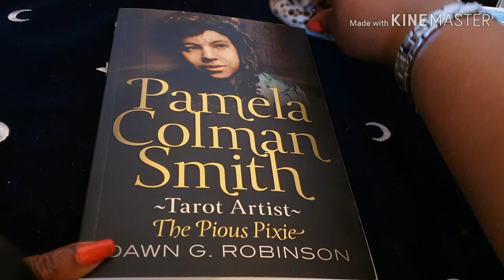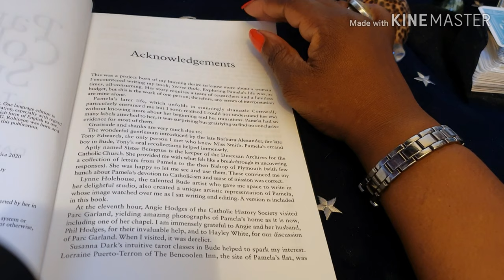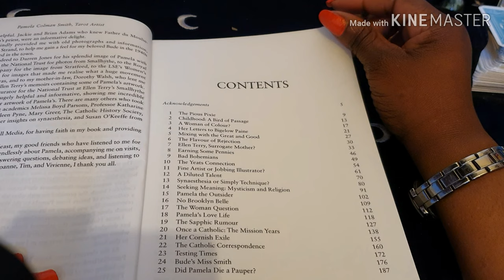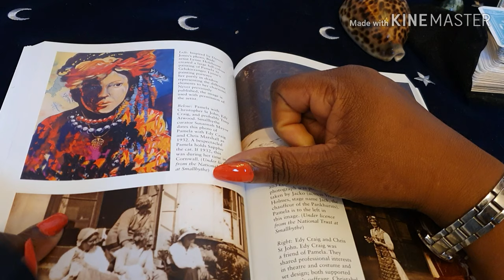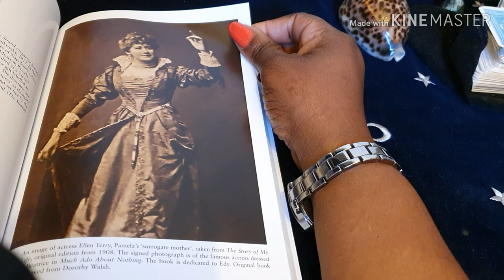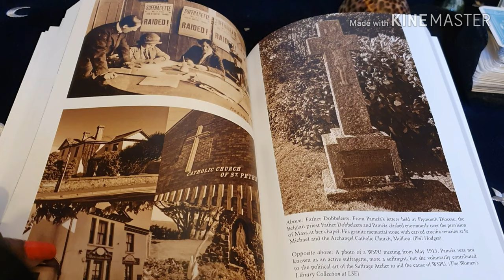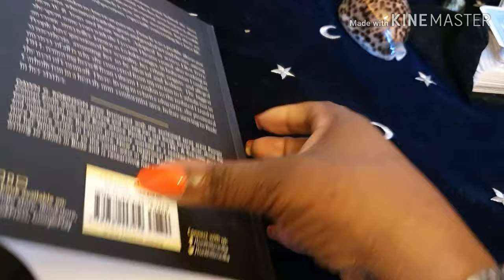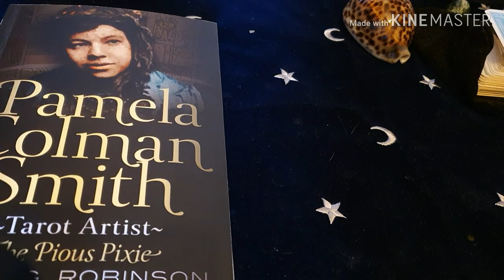Pamela Colman Smith- Tarot Artist - The Pious Pixie: Flip Through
Amazon.Uk